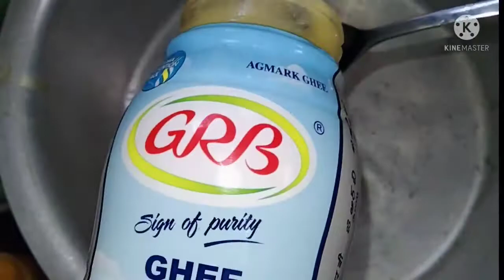prawn Biryani recipe in tamil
prawn biryani